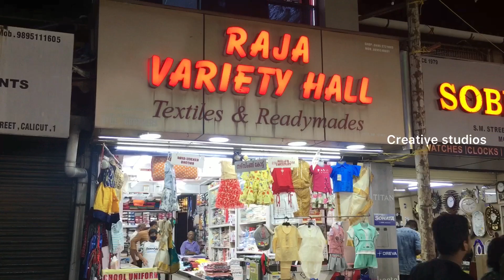എല്ലാത്തരം ഡ്രസ്സും വിലക്കുറവിൽ വാങ്ങാൻ പറ്റിയ ഒരു ഷോപ്പ് 💯🔥nighty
Raja variety Hall
Near Radha teature
Opp grihalakshmi
Sm sreet
Kozhikode

More📸📸